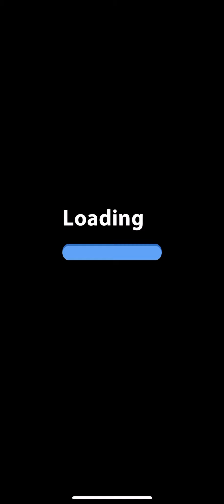DELIVERY MAN GAMEPLAY | ANDROID - iOS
Delivery Man gameplay.

# deliveryman